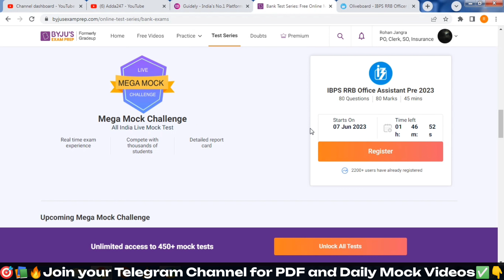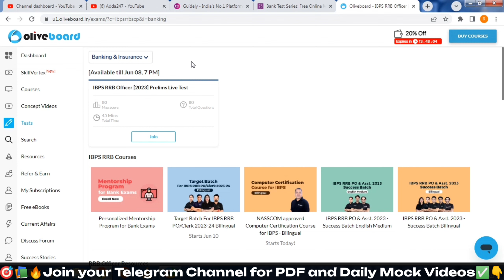Oliveboard & Byjus live Mock Test Register Now | Oliveboard rrb po live mock 7-8june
Testbook Code:-E3IFCI

byjus live mock
byjus rrb po live mock
byjus rrb po mega mock challenge
RRB clerk mock
Testbook mock
rrb clerk testbook mock
rrb po live mock
rrb clerk 80/80 Marks
rrb clerk live mock
testbook mocks
rrb clerk mains mock
rrb assistant mock
rrb assistant mains mock
oliveboard mock test
oliveboard
oliveboard free mock test
oliveboard mock
admit card
rrb assistant
rrb ka notification kb aayega
rbi assistant notification kb aaega
rrb po form kb aaega
practice mock
how to attempt lic aao mock test
PRACTICE MOCK
ibps rrb po exam pattern 2023
ibps rrb po exam analysis
ibps rrb po exam notification 2023
rrb po syllabus
rrb po exam notification 2023
rrb po 2023
rrb
rrb clerk 2023
rrb 2023
rrb clerk
rrb clerk testbook
rbi 2023
rbi 2023
rbi
rbi syllabus
mock solution
TESTBOOK MOCK
lic aao mock serie
lic ado mock series